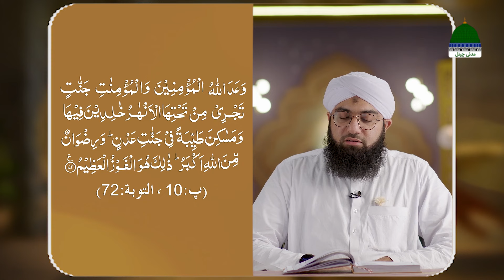Quran E Kareem Tarjuma O Tafseer Kay Sath Episode 193 | Surah At-Taubah Ayat 67 Ta 72 Kay Mazameen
Quran E Kareem Tarjuma O Tafseer Kay Sath Episode 193 | Surah At-Taubah Ayat 67 Ta 72 Kay Mazameen | Maulana Ashfaq Attari Madani

Watch All Episodes of Quran e Kareem Tarjuma O Tafseer Kay Sath